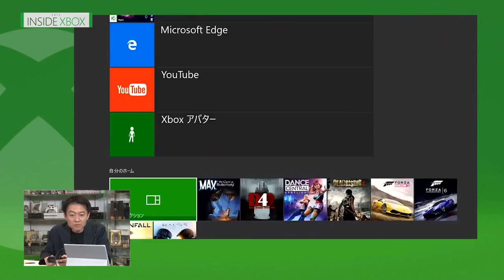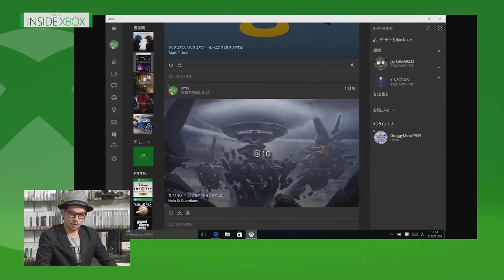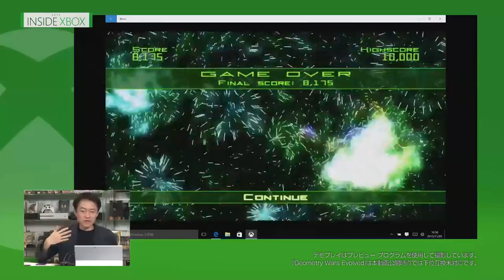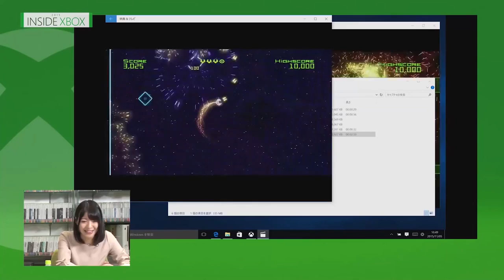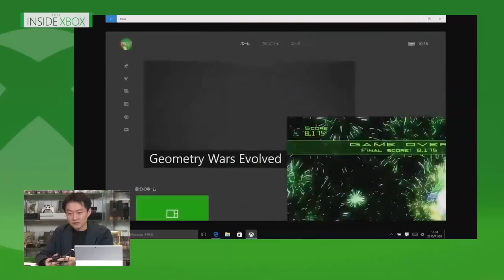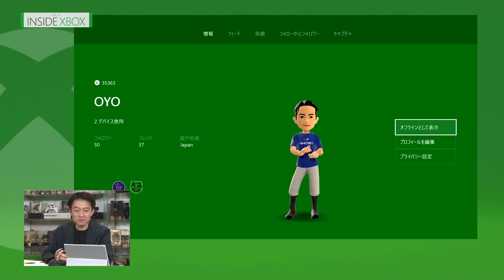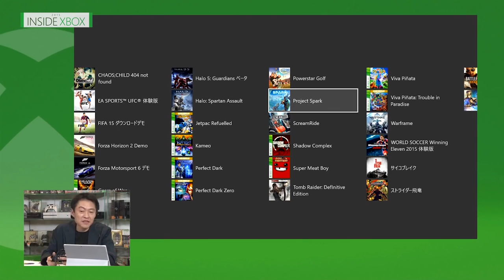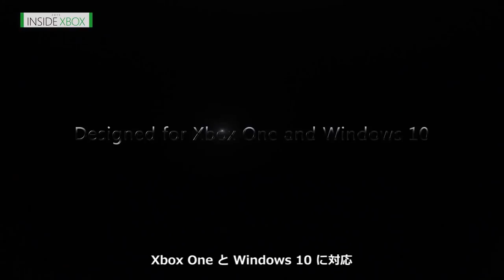INSIDE Xbox Vol.7 「Xbox One の新機能に迫る!」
Xbox One の「新しい UI」「下位互換機能」「ストリーミングプレイ」「Xbox One Elite」のご紹介!

Xbox One の「新しい UI」「下位互換機能」「ストリーミングプレイ」「Xbox One Elite」のご紹介! 25 年の歴史を刻む雷電シリーズが、Xbox One で生ま.

25 年の歴史を刻む雷電シリーズが、Xbox One で生まれ変わる! 世界中で愛され続けるシ ューティングが、新たなる歴史の扉を開ける!

世界中で人気の『Minecraft』をピックアップ! ゲーム実況者YUKIさんが解説。 『Minecraft』、こんな楽しみ方もあるよ!